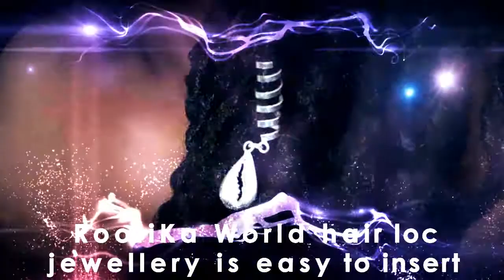RootiKa World handmade silver hair loc jewellery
RootiKa World